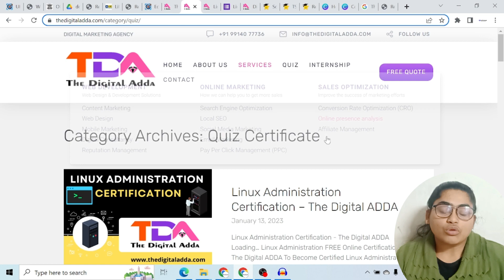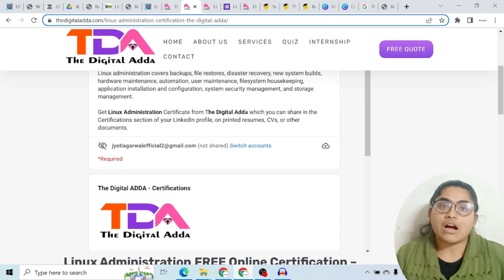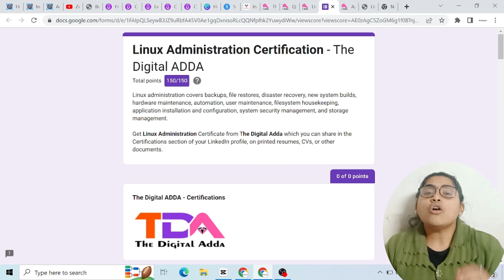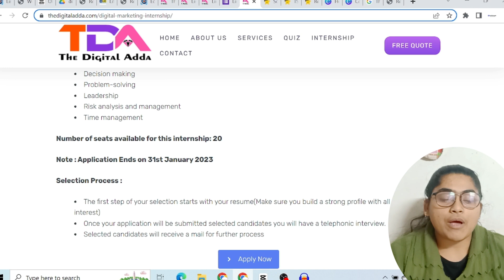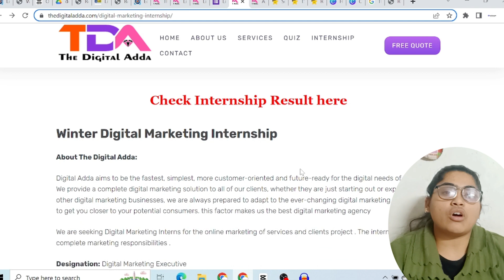Linux Administration Certification | Linux Free Certificate | The Digital Adda | Winter Internship